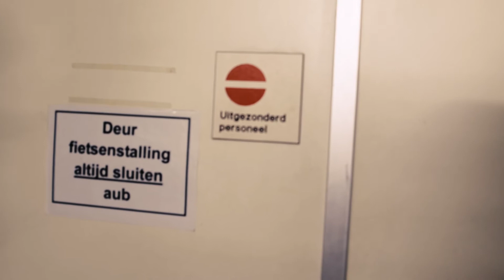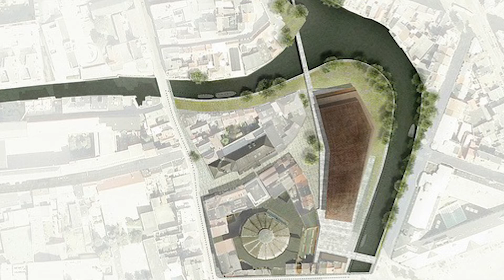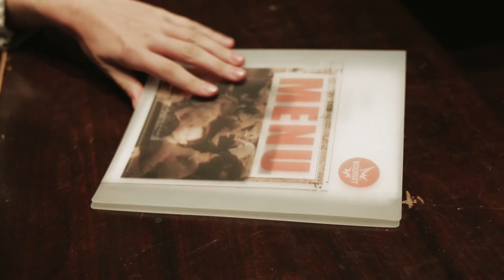Sneaking into Ghent library at night goes wrong